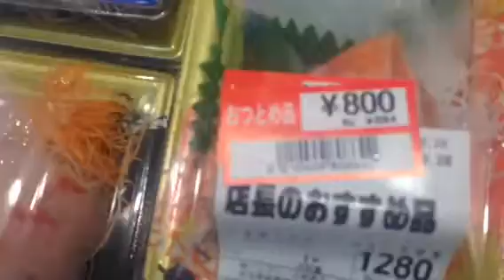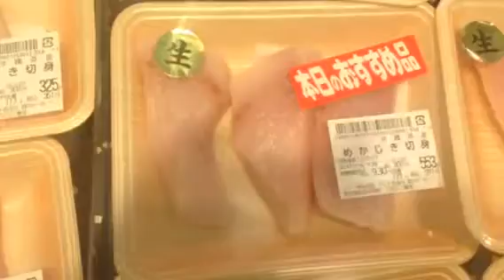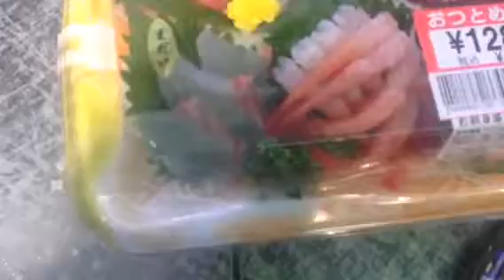Sashimi at half price and a hobo thrown in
I did go back and I got a half price box for 500 yen